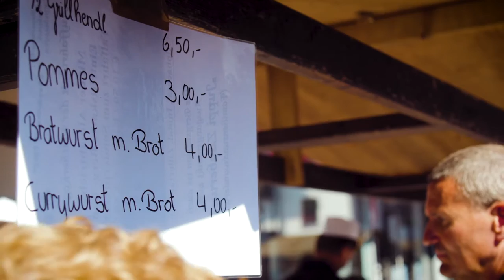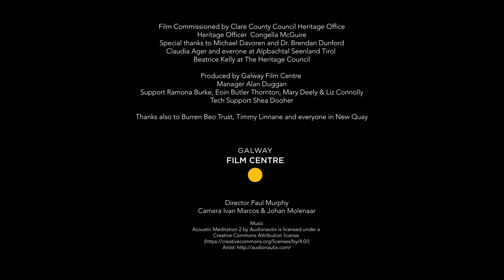Stories from the Landscape - Cattle Drove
In celebration of the European Year of Cultural Heritage, Galway Film Centre in partnership with Clare County Council along with support from the Heritage Council of Ireland has produced a documentary series with filmmaker Paul Murphy.

This film, which forms part of the ‘Stories from the Landscape | The European Dimension’ series, focuses on the traditions of transhumance; the action or practice of moving livestock from one grazing ground to another in a seasonal cycle, typically to lowlands in winter and highlands in summer, though in the Burren the reverse is the case. The film documents the work of the Burren Beo group based in the unique region of the Burren and the Burren Winterage Festival which celebrates this ancient transhumance tradition that is key to the survival of the region’s famous flora and fauna. The film also documents the transhumance between the Ötztal valley and Senales Valley in South Tyrol, one of the longest-standing and largest movement of sheep in the entire Alpine region.